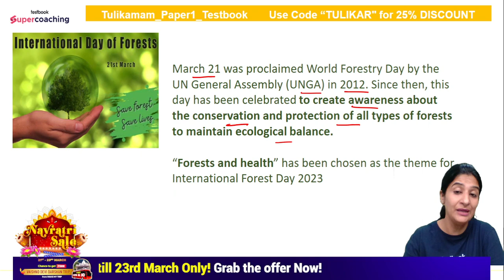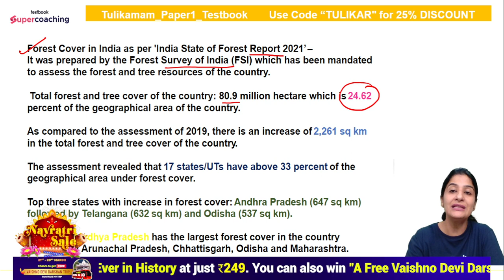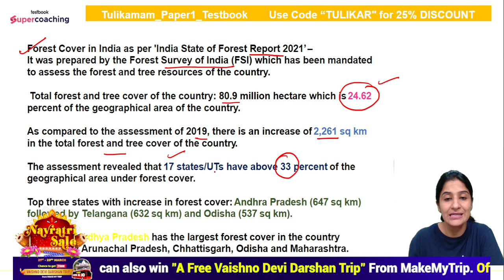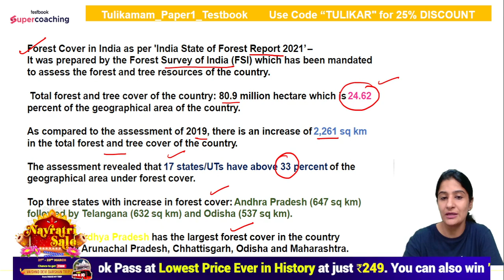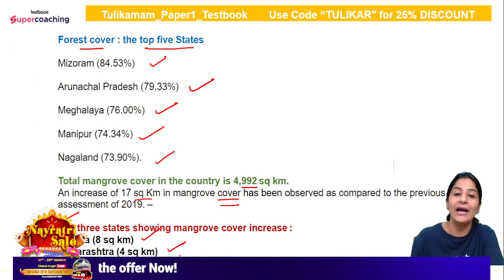International Day of Forests 2023 | Daily Current News | Theme & Other details | Tulika Mam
The biggest disruption awaits you at SuperCoaching. It is a one-stop UGC NET/JRF preparation platform where India’s top UGC NET/JRF faculties are teaching. The objective of SuperCoaching is to cover the entire syllabus of the UGC NET/JRF exam in a strategic manner. SuperCoaching is an instrumental tool that you can utilize in order to crack the aspirational UGC NET/JRF exam.

1. 20+ Courses by Super Teachers
2. 1000+ live classes by Experts
3. Dedicated doubt-clearing sessions.
4. Take the advantage of real-time interaction with India’s best teachers
5. 500+ study notes for all subjects, NCERT notes included
6. 550+ Full Mock Tests for Prelims and Mains

The single subscription covers all the essential aspects of preparations such as:
1. Prelims & Mains GS and Optional subjects
2. Daily Live Classes including Current Affairs, Doubts, etc.
3. Mains Answer Writing Live Discussion Classes
4. Complete Question Bank for Practice
5. Previous Year Papers